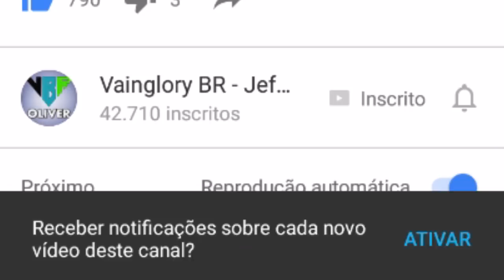VENCEDORES DO CONCURSO DE DESENHOS TEMPORADA #1 - VAINGLORY BRASIL - PHINN FESTA DE VERÃO